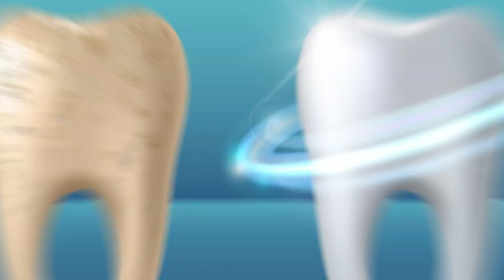tooth इनेमल को रिपेयर करने के लिए होम रेमेडी|tooth इनेमल किस वजह से बिगड़ता है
tooth इनेमल होम रेमेडी
इनेमल आयुर्वेदिक मेडिसिन
tooth इनेमल को रिपेयर करने का तरीका
tooth इनेमल की मेडिसिन
tooth इनेमल का आयुर्वेदिक इलाज
tooth इनेमल से छुटकारा
इनेमल टूथ पाउडर कहा मिलेगा
ऐसे रिस्टोर करे tooth इनेमल
tooth इनेमल किस वजह से बिगड़ता है
tooth इनेमल रिपेयर करने के टिप्स